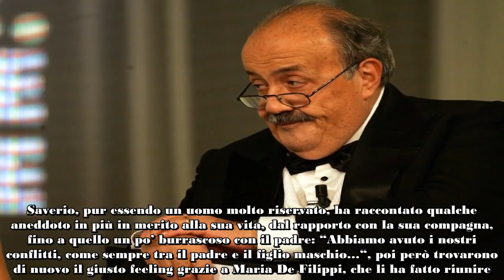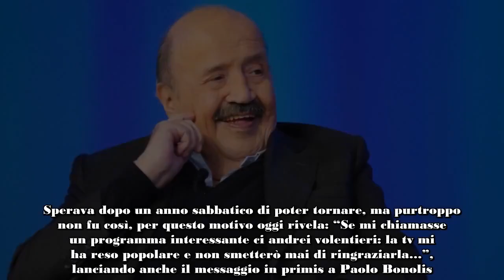Maurizio Costanzo, parla lo storico collaboratore “Non reggevo più” Ecco perché è sparito dalla T